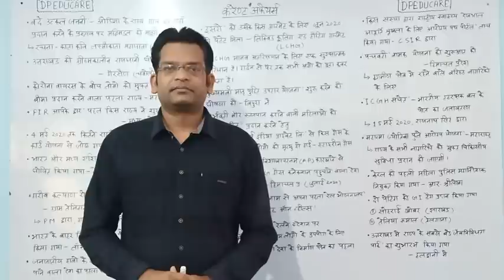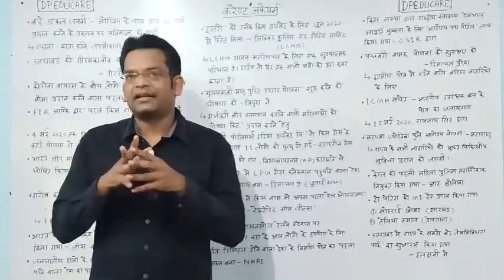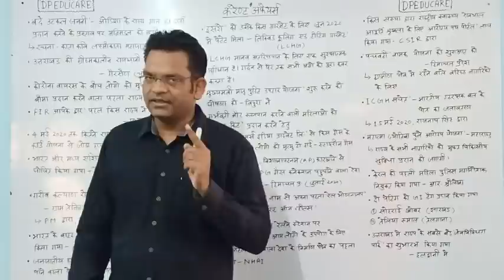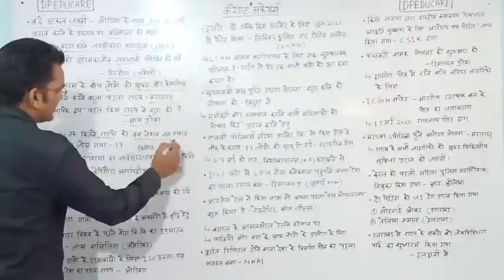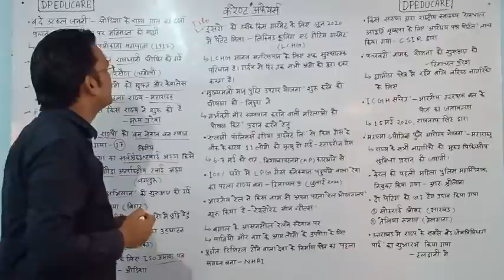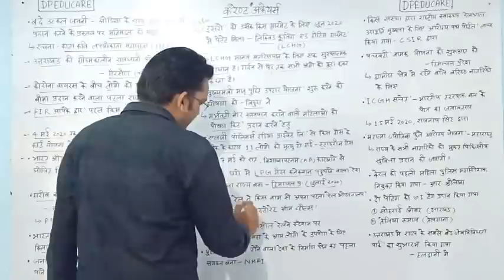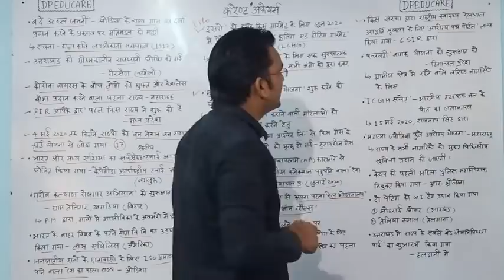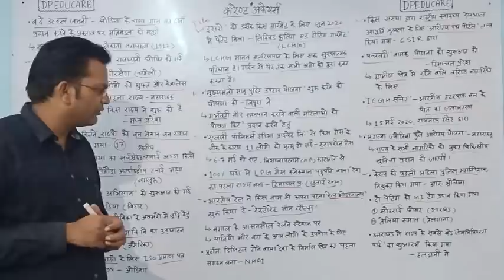करेण्ट अफेयर्स | Current Affairs| जनवरी-अगस्त |अतिसंभावित प्रश्न(Part-2)..By-D.P.Sir(RO Secretariat)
नमस्कार दोस्तों. करंट अफेयर्स की कक्षाएं प्रारंभ हो चुकी हैं। इसके अंतर्गत जनवरी 2020 से अगस्त 2020 तक की विभिन्न समसामयिक घटनाओं को शामिल किया जाएगा। चूंकि 20 सितंबर 2020 को समीक्षा अधिकारी की प्रारंभिक परीक्षा है इसी को देखते हुए यह कक्षाएं प्रारंभ की जा रही हैं। लोक सेवा आयोग द्वारा हाल ही में आयोजित कराई गई परीक्षाओं से अनुमान व्यक्त किया जा रहा है कि पिछले 6 से 8 महीने का करंट अफेयर्स ज्यादा पूछे जाने की संभावना है। इसलिए मैंने निर्णय लिया है कि आप लोगों को जनवरी से अगस्त तक का करेंट अफेयर्स विस्तार से पढ़ा दिया जाए जिससे कि परीक्षा में आने वाले करेंट के प्रश्नों को सही किया जा सके और आप प्रारंभिक परीक्षा को पास कर सकें. धन्यवाद।।